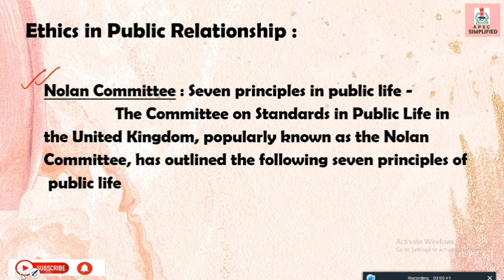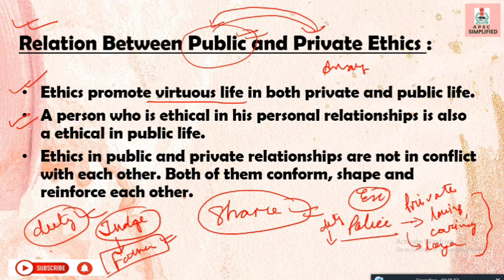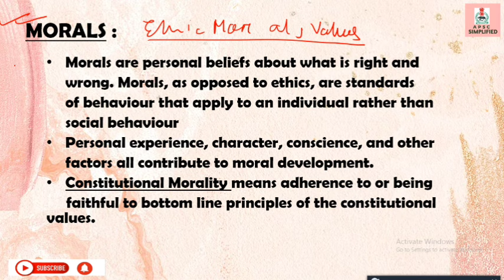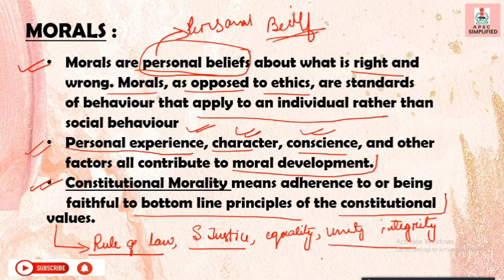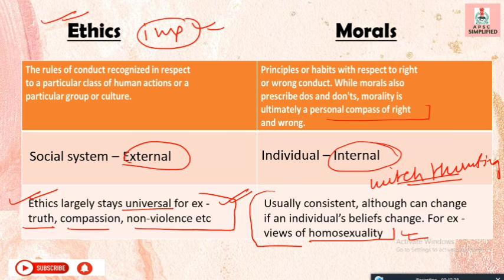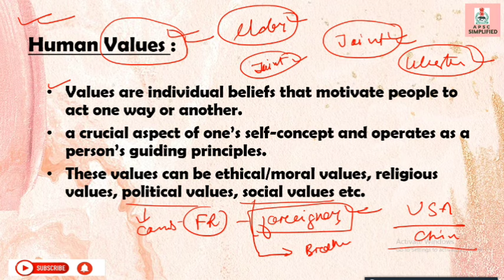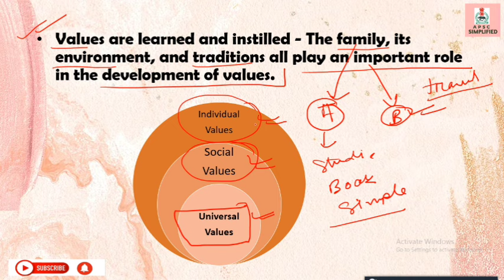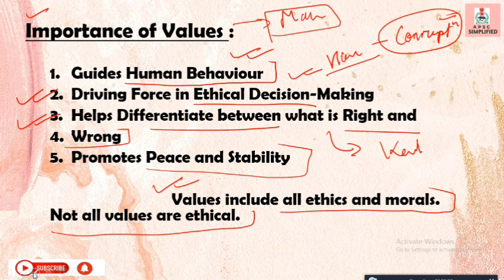Ethics class - 5 for APSC CCE Mains in Assamese, || What is Moral, Value Diff b/w Ethics and Moral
Note making strategy by APSC topper - Anupam Das, ACS Rank 04, CCE 22 -